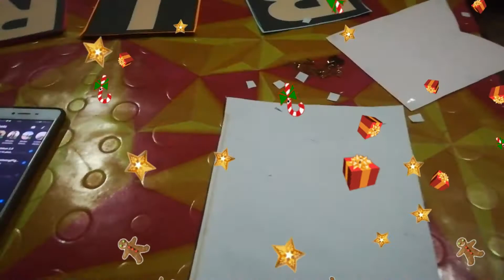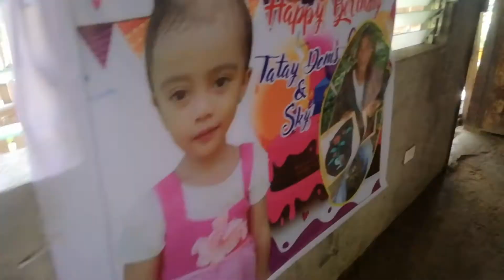Triple Birthday Celebration( Birthday Celebration during Pandemic with Tatay,Sky,and Shane)😀